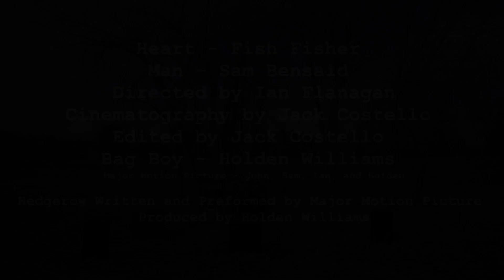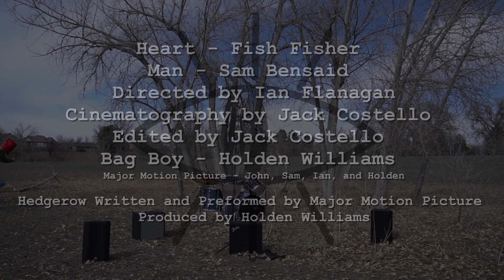Hedgerow - Official Music Video | Major Motion Picture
MMPs first music video! Big thanks for all the support we had on the song on release, making this was a lot of fun. We hope to do a lot more like it in the future!

Don't forget to come see us live at Globe Hall on April 5th!

Written and Directed by Ian Flanagan
Cinematography by Jack Costello

Hedgerow Written and Performed by Major Motion Picture
Produced by Holden Williams